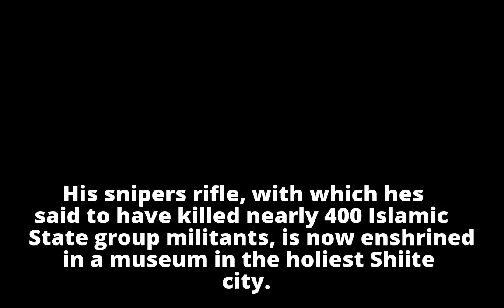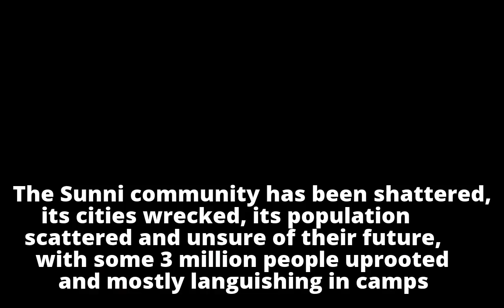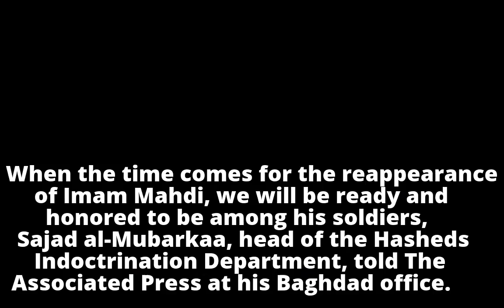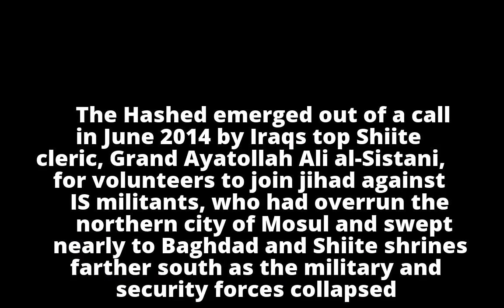From sniper to saint, showing Iraqi Shiite militias' power